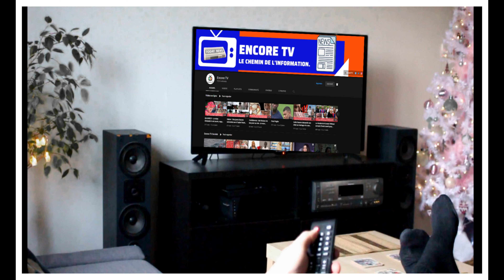Tennis : Gaël Monfils et Elena Svitolina deviennent parents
@EncoreTV « Quelle nuit », a écrit pour sa part Svitolina sur les réseaux sociaux. « Mesdames et messieurs, je vous prie de réserver un accueil chaleureux à Skaï Monfils », ajoute-t-elle avant de remercier son mari de « vivre ce moment inoubliable avec (elle) ».

HEUREUX ÉVÉNEMENT Les deux époux ont annoncé samedi être devenus les parents d'une petite fille prénommée Skaï.

Un peu de douceur dans ce monde de brutes… Le Français Gaël Monfils (38e joueur mondial), absent des courts de tennis depuis mi-août, et son épouse, l'Ukrainienne Elena Svitolina (retombée au 164e rang mondial), ont annoncé samedi être devenus les parents d'une petite fille prénommée Skaï.